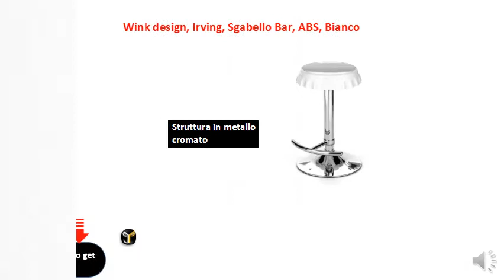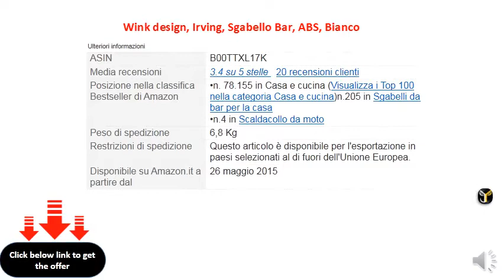Wink design, Irving, Sgabello Bar, ABS, Bianco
Seduta ABS
    Struttura in metallo cromato
    Alzata a gas regolabile in altezza
    Altezza 60/82 cm x lunghezza 40 cm
    elevazione con pistone a gas